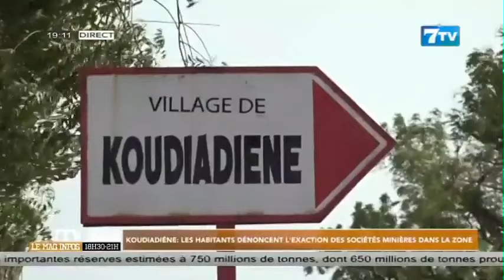KOUDIADIENE: Les Habitants dénoncent l’exaction des sociétés minières dans la Zone